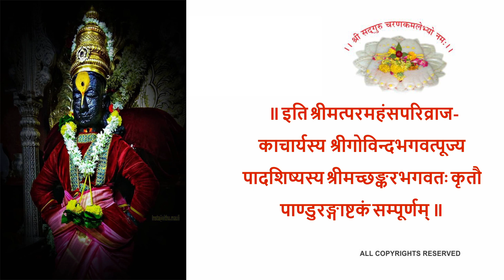पाण्डुरङ्गाष्टकं (वनस्थ योगी श्री ६ श्री गुरु श्री शिव दत्त स्मारक गड्डी , जोधपुर ) 9414849604 PALJI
॥ अथ पाण्डुरङ्गाष्टकं ॥
महायोगपीठे तटे भीमरथ्या
वरं पुण्डरीकाय दातुं मुनीन्द्रैः ।
समागत्य तिष्ठन्तमानंदकंदं
परब्रह्मलिङ्गं भजे पाण्डुरङ्गम् ॥ १॥
तटिद्वाससं नीलमेघावभासं
रमामंदिरं सुंदरं चित्प्रकाशम् ।
वरं त्विष्टकायां समन्यस्तपादं
परब्रह्मलिङ्गं भजे पाण्डुरङ्गम् ॥ २॥
प्रमाणं भवाब्धेरिदं मामकानां
नितम्बः कराभ्यां धृतो येन तस्मात् ।
विधातुर्वसत्यै धृतो नाभिकोशः
परब्रह्मलिङ्गं भजे पाण्डुरङ्गम् ॥ ३॥
स्फुरत्कौस्तुभालङ्कृतं कण्ठदेशे
श्रिया जुष्टकेयूरकं श्रीनिवासम् ।
शिवं शांतमीड्यं वरं लोकपालं
परब्रह्मलिङ्गं भजे पाण्डुरङ्गम् ॥ ४॥
शरच्चंद्रबिंबाननं चारुहासं
लसत्कुण्डलाक्रांतगण्डस्थलांतम् ।
जपारागबिंबाधरं कञ्जनेत्रं
परब्रह्मलिङ्गं भजे पाण्डुरङ्गम्॥ ५॥
किरीटोज्वलत्सर्वदिक्प्रांतभागं
सुरैरर्चितं दिव्यरत्नैरनर्घैः ।
त्रिभङ्गाकृतिं बर्हमाल्यावतंसं
परब्रह्मलिङ्गं भजे पाण्डुरङ्गम्॥ ६॥
विभुं वेणुनादं चरंतं दुरंतं
स्वयं लीलया गोपवेषं दधानम् ।
गवां बृन्दकानन्ददं चारुहासं
परब्रह्मलिङ्गं भजे पाण्डुरङ्गम् ॥ ७॥
अजं रुक्मिणीप्राणसञ्जीवनं तं
परं धाम कैवल्यमेकं तुरीयम् ।
प्रसन्नं प्रपन्नार्तिहं देवदेवं
परब्रह्मलिङ्गं भजे पाण्डुरङ्गम् ॥ ८॥
स्तवं पाण्डुरंगस्य वै पुण्यदं ये
पठन्त्येकचित्तेन भक्त्या च नित्यम् ।
भवांभोनिधिं ते वितीर्त्वान्तकाले
हरेरालयं शाश्वतं प्राप्नुवन्ति ॥
परब्रह्मलिङ्गं भजे पाण्डुरङ्गम् ॥
परब्रह्मलिङ्गं भजे पाण्डुरङ्गम् ॥
परब्रह्मलिङ्गं भजे पाण्डुरङ्गम् ॥
॥ इति श्रीमत्परमहंसपरिव्राजकाचार्यस्य  श्रीगोविन्दभगवत्पूज्य
पादशिष्यस्य श्रीमच्छङ्करभगवतः कृतौ पाण्डुरङ्गाष्टकं सम्पूर्णम् ॥